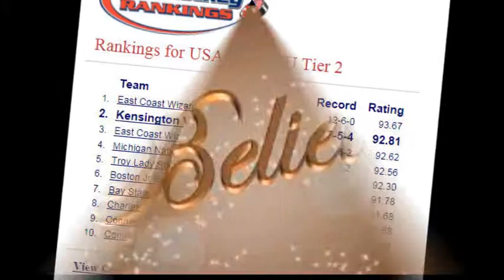14uT2 Ravens Fly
Watch the 14uT2 Ravens Fly!